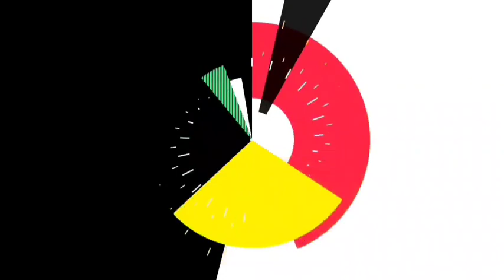100 Percent Made In India Smart Phones Is It Possible | Pakistani Family Shocking Reacts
.credits.

     Wajahat:-    Sheikhwajahat007